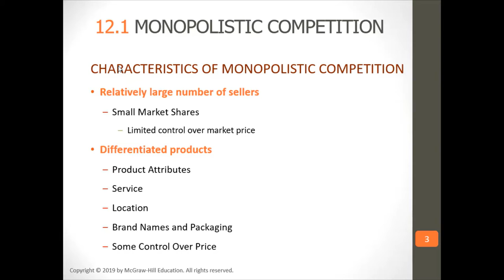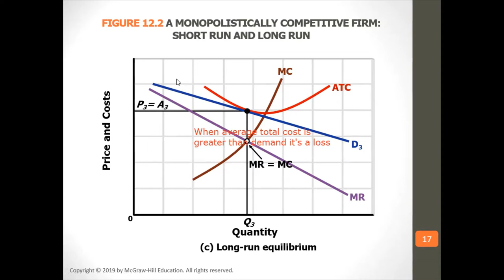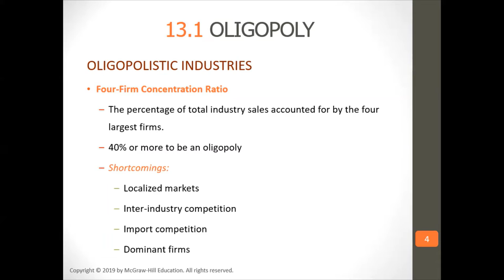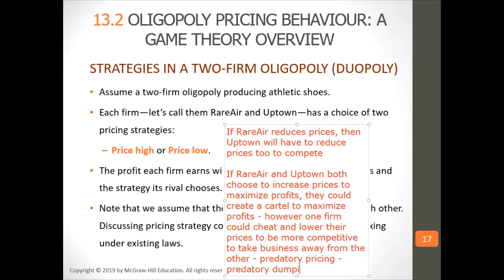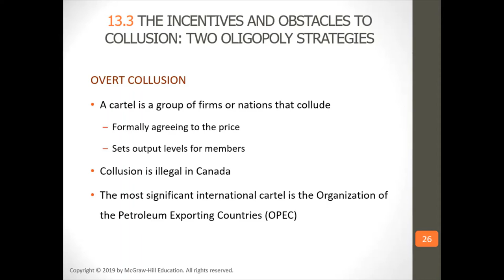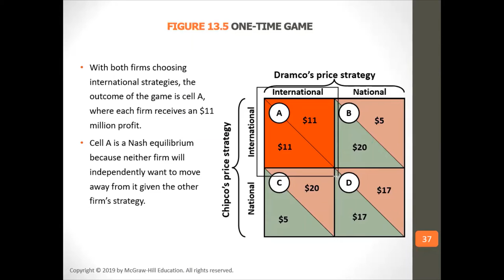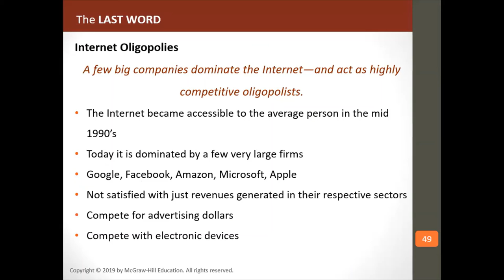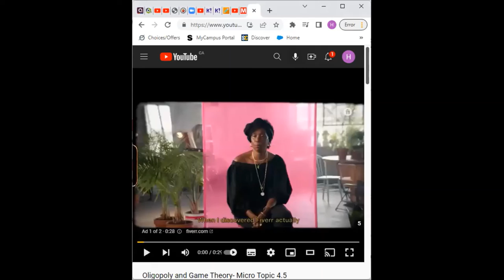July 14 Microeconomics Lecture